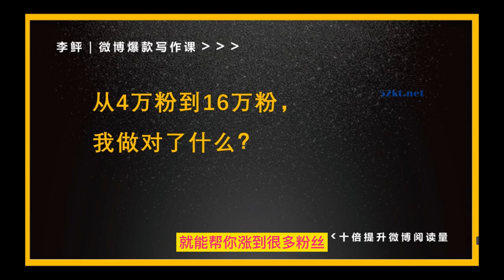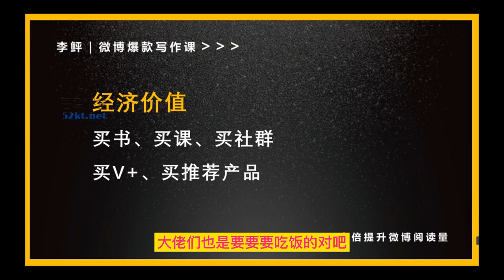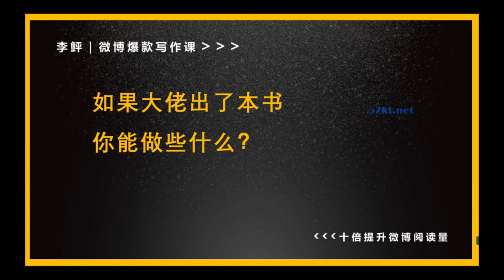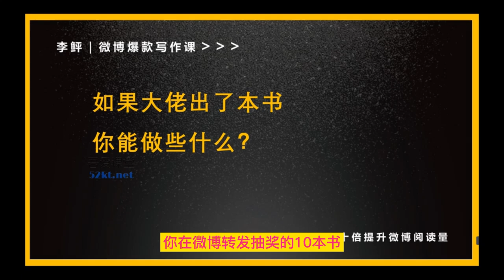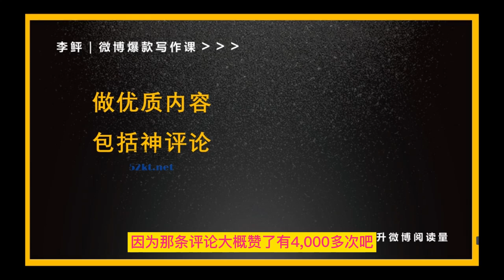微博的向上社交#微博运营